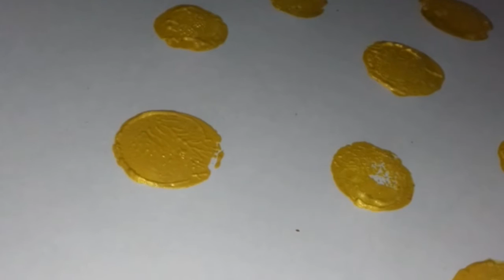Easy Art By Vibgyor, 3 June 2020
Easy Art By Vibgyor ,Videography By Sandipon Borthakur .